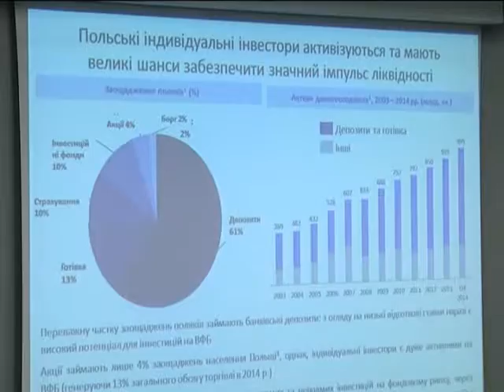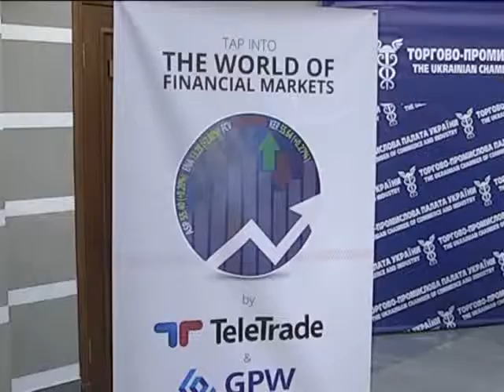Международный финансовый форум «Европейский тренд»